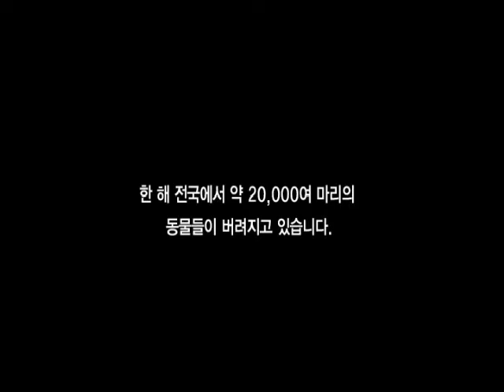TVCM - The Park 'Animal Love2' (2007)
Director : 안금성(Geumsung Ahn)
Assist. Director : SeungHyun Lim
D.O.P : Changkyeum Kim
Gaffer : Kooknam Han
Grip : Geunwoo Lee
Art Director : Songhee Han
Camera : Varicam, Pro35, Ultra Prime Lens
Editing : Griffin Pictures
2D : Griffin Pictures
Color Collection : Griffin Pictures
Shooting Day : 2007. Sep. 13